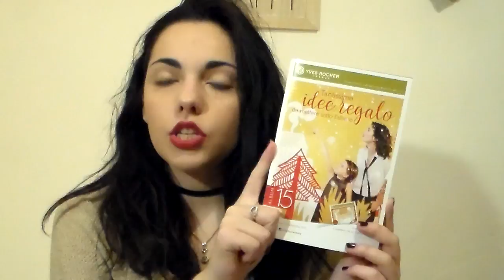YVES ROCHER : Spacchettamento pacco - Album 13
Espandi ♡

Ciao! ❤